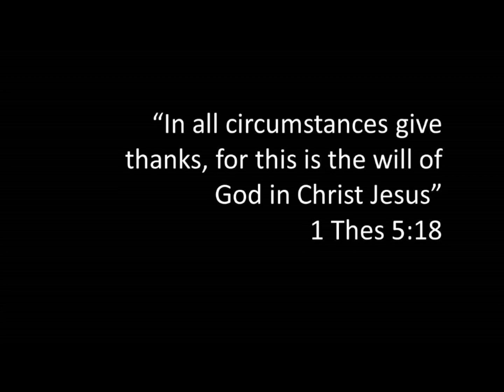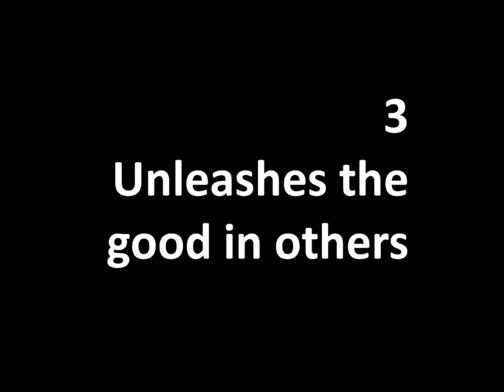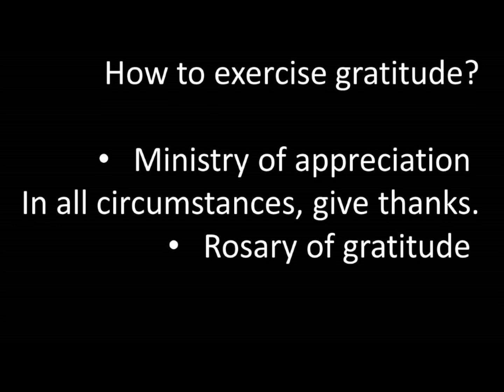Unbury Your Talents, Homily #133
In this Sunday's Gospel three servants are entrusted with three different sums of money while their master went on a trip. The envy and ingratitude of the servant granted the least of the sums displeases the master upon his return and is ultimately the cause of the servants demise. Fr. Ignacio shares some practical tips for avoiding the ungrateful servants mistakes and embracing the attitudes of the two faithful servants, who are invited to share in their master's joy.